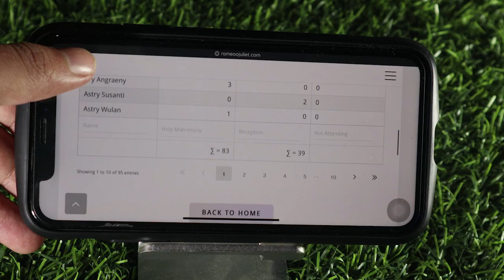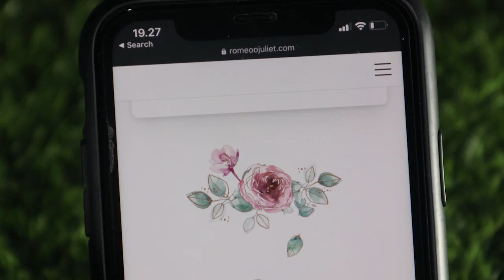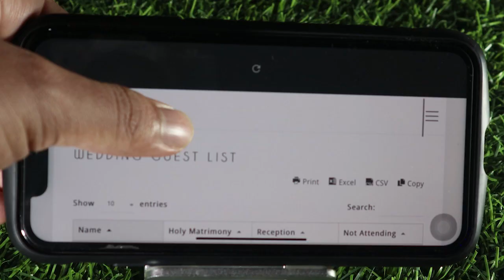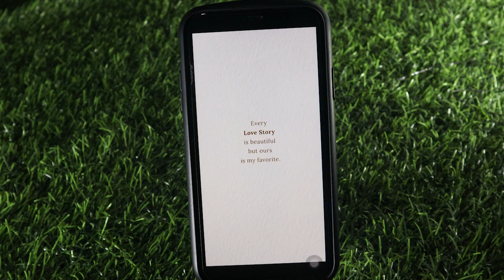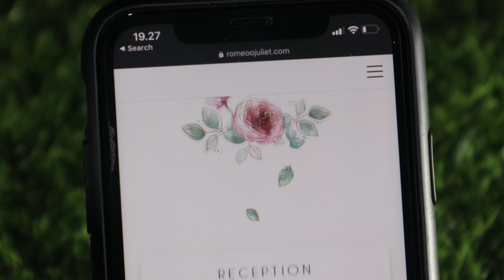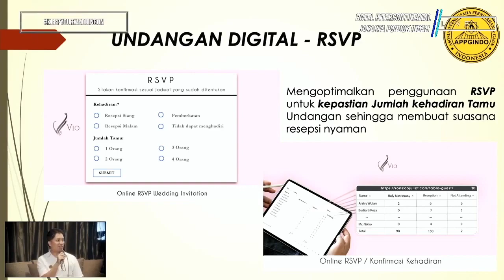Undangan Online New Normal dari Vio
Nikko Vio hadir dalam acara Online Live Streaming Talkshow yang diselenggarakan oleh GPPPI dengan tema " The New Normal Wedding".

Acara ini diadakan selama 5 hari di Hotel Intercontinental Jakarta pada masa PSBB/

Video ini merupakan rangkuman khusus mengenai Vio, untuk ingin menyaksikan keseluruhan acara dapat mengunjungi Youtube Channel lainnya.

Semoga video ini bermanfaat bagi calon pengantin.

Wedding Video Invitation Online
Undangan Online Pernikahan